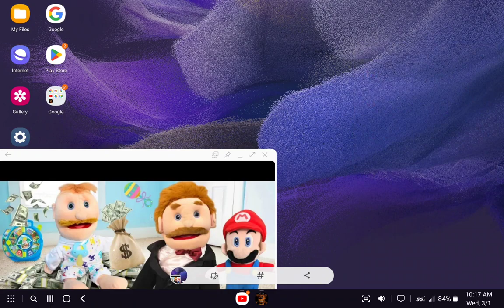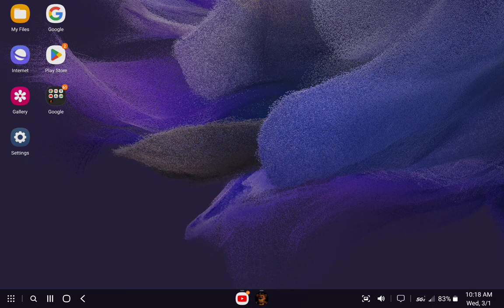March 23, 2023